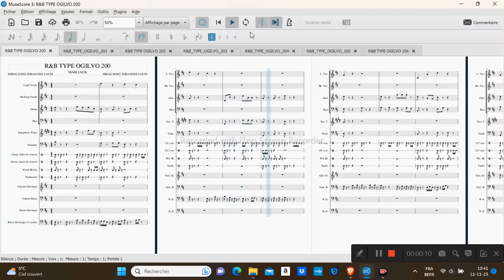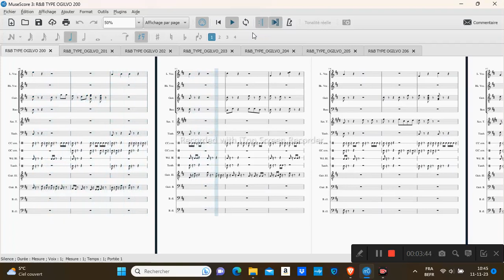R&B TYPE OGILVO 200